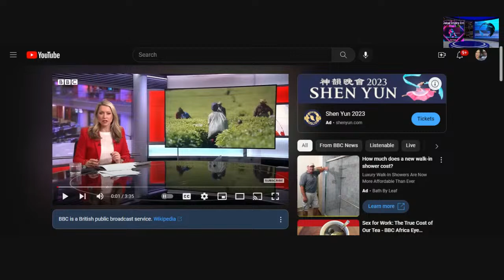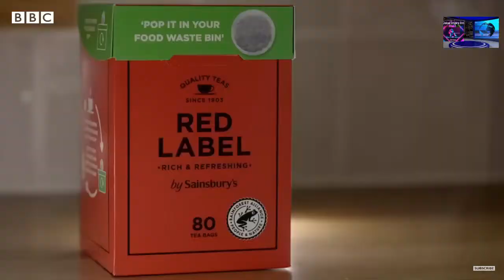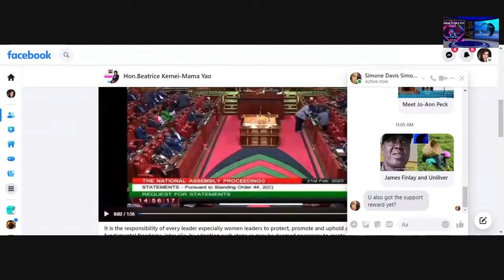James Finlay and Uniliver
LEAVE KERICHO !!

Happening in Kenya NOW.